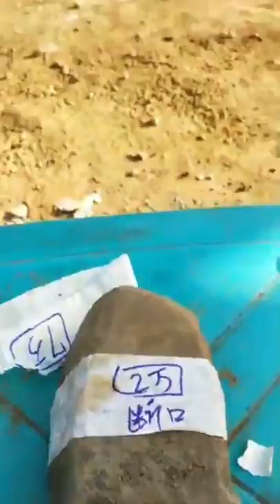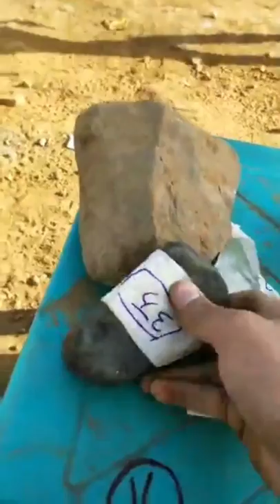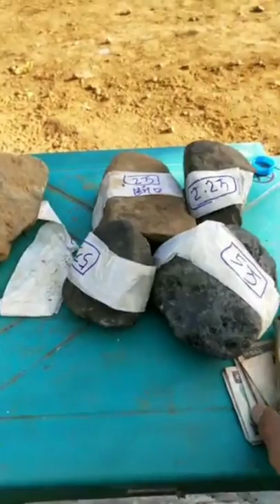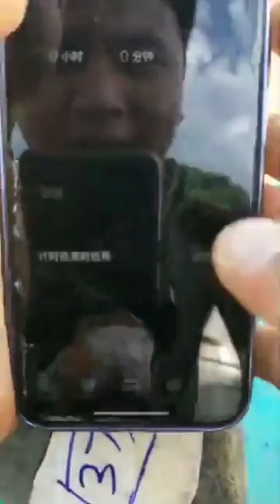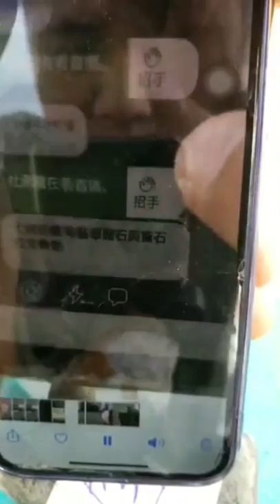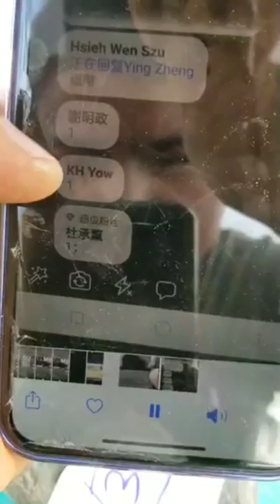The Jadeite Or Gemstones Digging Workers Part 5.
មានទទួលធ្វើគ្រឿងអលង្ការដាំត្បូងធម្មជាតិគ្រប់ប្រភេទ និងពេជ្រទៅតាមម៉ូតពេញនិយមទាន់សម័យ និងតាមតំរូវចិត្តរបស់លោកអ្នក ហើយនឹងមានលក់ត្បូងធម្មជាតិរបស់ខ្មែរយើង ធានាសុទ្ធ 100%។   វីដេអូនេះបង្ហាញពីសកម្មភាពជាងទង ( ជាងចាប់គ្រឿងអលង្ការ ) កំពុងតែញ៉ាប់ដៃ ញ៉ាប់ជើង បញ្ចូលត្បូងធម្មជាតិរបស់ខ្មែរយើង ( ត្បូងកន្ទឹម ត្បូងកណ្តៀង ត្បូងកន្ទុយក្ងោក ។ល។ ) និងពេជ្រ ទៅក្នុងផ្លាកទិន។ បើបងប្អូនមានចំណាប់អារម្មណ៍ទិញ សូមទាក់ទងតាមលេខ 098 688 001/ 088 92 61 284 ឬតាមរយៈ Facebook ឈ្មោះ Thaing Gem Seller។ សូមអរគុណ
This video I want to show you about the real natural gems come from Cambodia, the gems above in this video call ruby gems group are real beautiful colors take it from Pailin province,Cambodia, if you want to contact me please add my Facebook account are : Thaing Gem Seller.
SINN SISAMOUTH,ROS SEREYSOTHEA,SANTANA,ED SHEERAN,LIONEL MESSI,NEYMAR JUNIOR,CRISTIANO RONALDO,MARK ZUCKERBERG,JACK MA,BILL GATES,CARLOR SLIM HELU,JEFF BEZOS,MANNY PACQUIAO,ROBERT KIYOSAKI,MARK WAHLBERG,